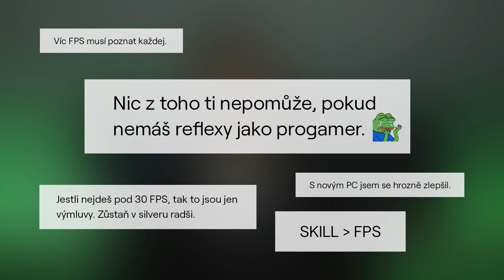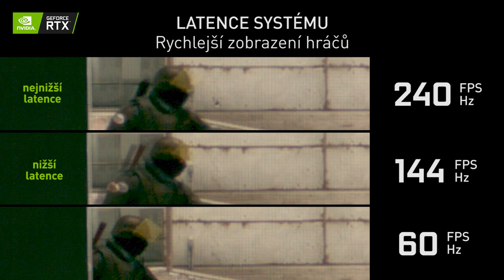Skill je víc jak FPS? feat. Spajkk & Orinn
Jaký vliv mohou mít vyšší FPS na váš herní skill? 🤔

Martin 'spajKK' Beneš a Mirko "Orinn" Baumann vysvětlují výhody lepší grafické karty na výsledný gameplay 💚vícefpsvícevýher